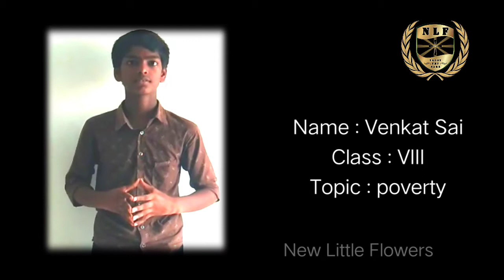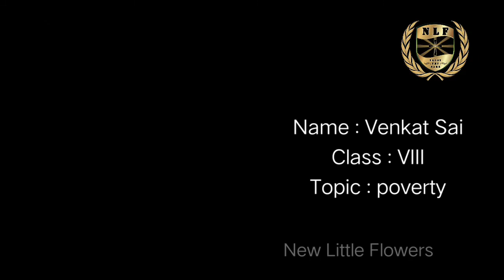Presentation by venkata sai / New Little Flowers School Kovur